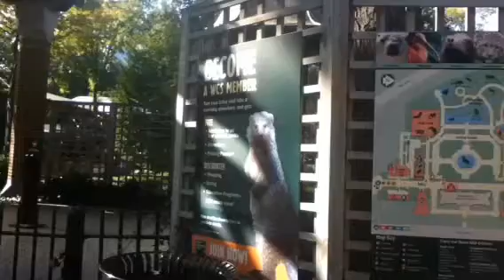Wonderful USA ( CentralParkZoo ) NYC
Mini zoo of New York City located in Central Park east side 59 street and 5 avenue, they have some exclusive collection.